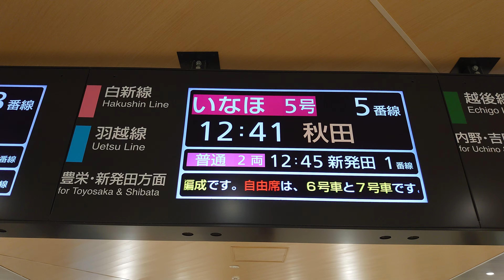【LCD】 新潟駅 白新線 ／ 羽越線 直通列車 コンコース 発車標（4K）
サイン板：白新線　羽越線　豊栄・新発田 方面

変更時：白色の時刻、行先、のりば数字をオレンジ色に